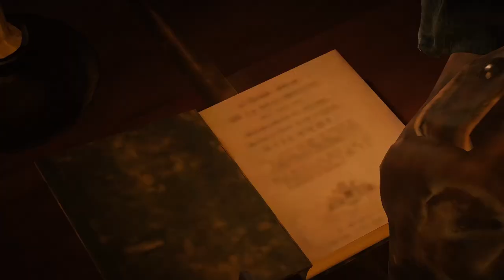Assassin's Creed Unity Story Mission #16 Meeting with Mirabeau [100% Sync Walkthrough]